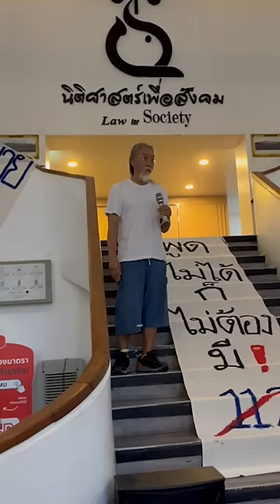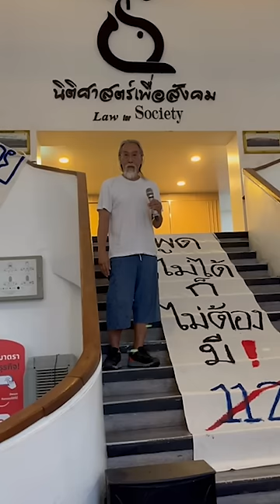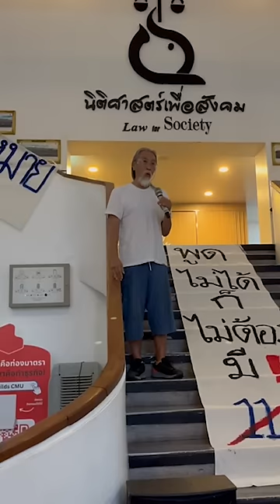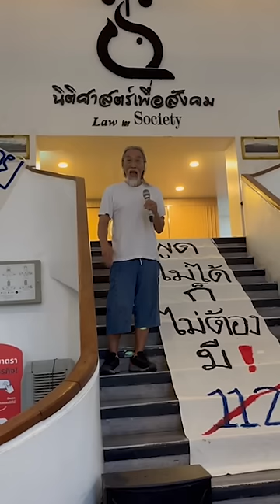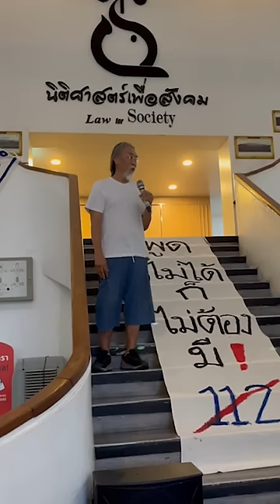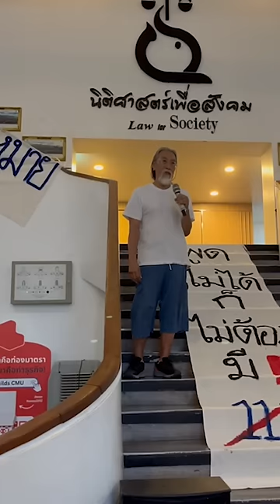'ทัศนัย' ฝากถึงนักศึกษานิติศาสตร์ "อะไรที่ไม่ดีอย่าทำตาม และจงถ่มถุยใส่มัน" | 7 ส.ค. 67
“ฝากถึงนักศึกษาคณะนิติศาสตร์ทุกมหาวิทยาลัย อะไรที่ไม่ดีอย่าทำตาม และจงถ่มถุยใส่มัน”

7 ส.ค. 67 ที่คณะนิติศาสตร์ มหาวิทยาลัยเชียงใหม่ ‘ทัศนัย เศรษฐเสรี’ อาจารย์คณะวิจิตรศิลป์ กล่าวปราศรัย หลังศาลรัฐธรรมนูญมีมติเอกฉันท์ยุบพรรคก้าวไกล โดยฝากไปถึงฝ่ายต่างๆ ที่ยังคงรับใช้องคาพยพของรัฐทั้งนักกฎหมาย อาจารย์ และ สว.ในเวลานี้ “ถ้าท่านยังทนดูสิ่งที่เกิดขึ้นในวันนี้ได้…ให้ลาออกไปซะ”

และสุดท้ายฝากถึงรัฐบาลที่มีอำนาจนิติบัญญัติในเวลานี้ ว่ายังสามารถแสดงความเห็นว่าจะรักษาสมดุลของทั้งฝ่ายบริหาร ตุลาการ และนิติบัญญัติได้อย่างไร ไม่ใช่ให้สัมภาษณ์เหมือนให้ท้าย เหมือนรู้คำตัดสินอยู่แล้วว่าผลจะเป็นอย่างไร